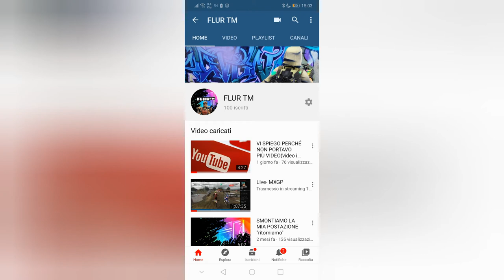VIDEO PRIMA DELLO SPECIALE 100 ISCRITTI (importante)